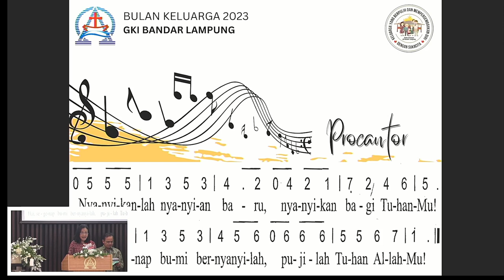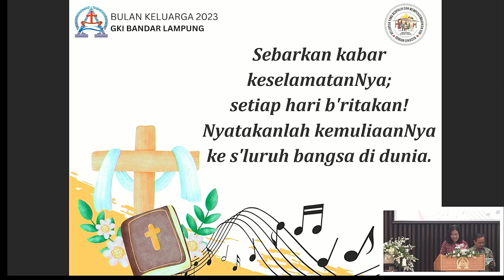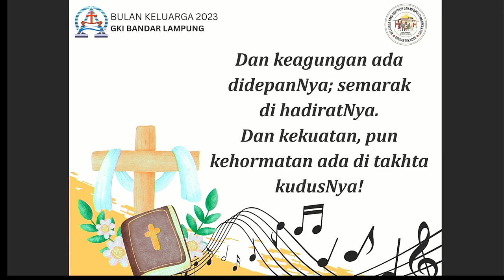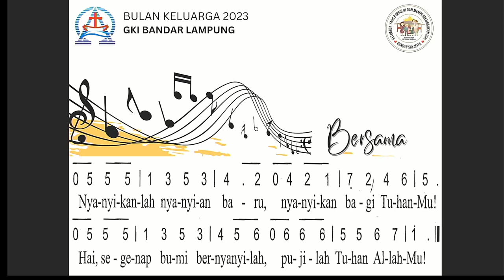Mazmur 96 | Ibu Andriyan Dwi Prawersthi | GKI Bandar Lampung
Syair : Juswantori Ichwan, menurut Mazmur 96
Melodi : Juswantori Ichwan